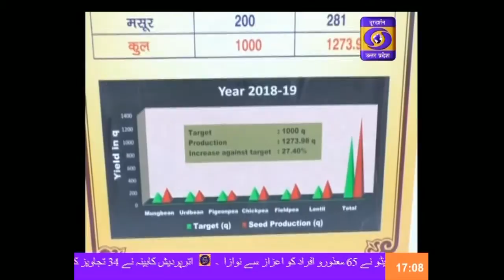एसपीजी संशोधन विधेयक पर गृह मंत्री दे रहे हैं जवाब II Khabarein , 05:00 PM , 03 Dec 2019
सुबह 10:00 बजे,
दोपहर 02:00 बजे से
शाम 07:00 बजे ,
रात 08:00 बजे से,